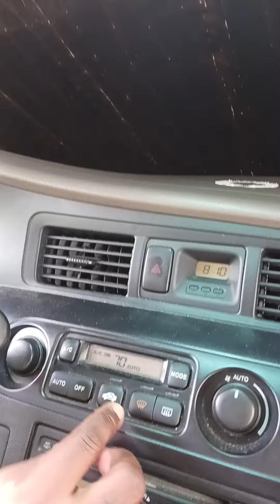Picking up our girls from the first day of school!